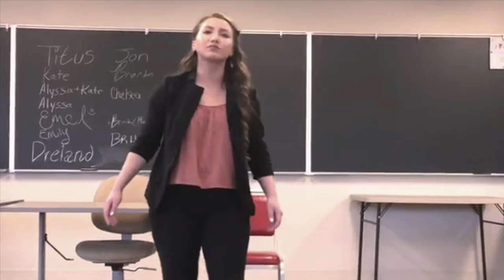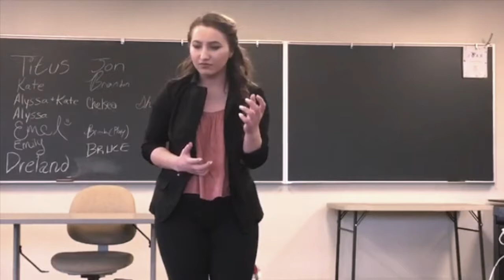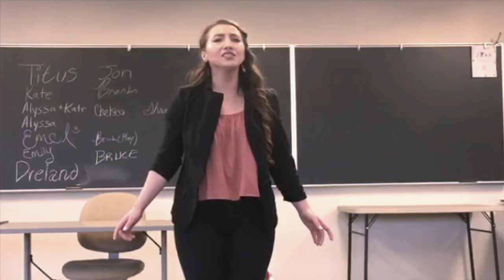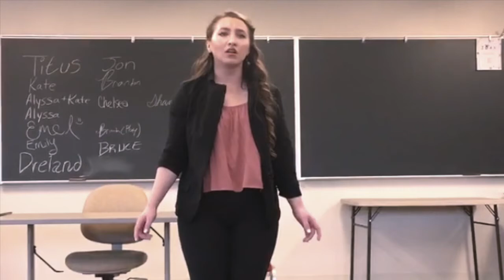"I Dreamed A Dream" Les Miserables cover, Bloomsburg University Theatre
Bloomsburg University Theatre & Dance department hosting Open Forums for performance and technical arts students. My first try at this incredibly emotional and strong song.